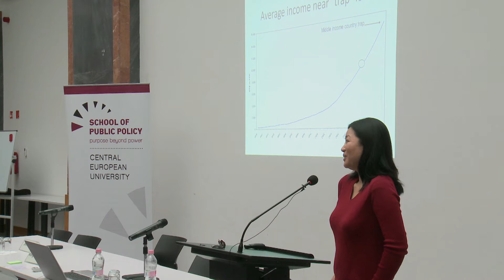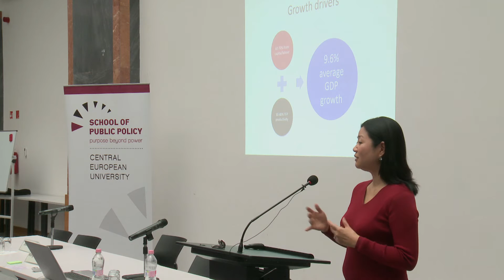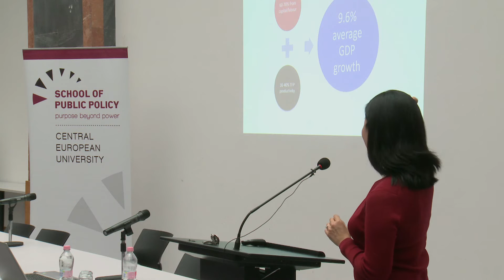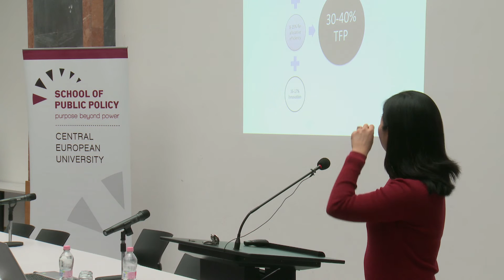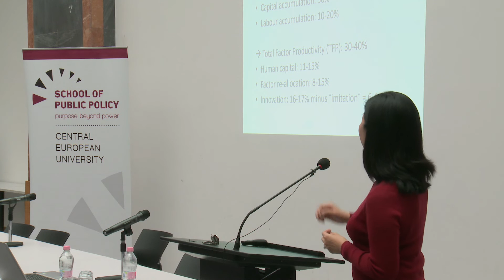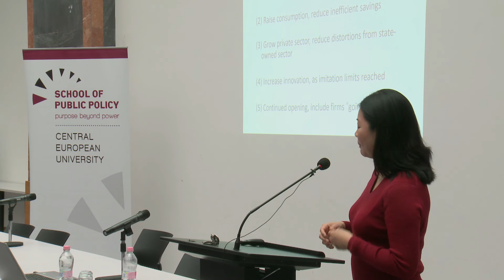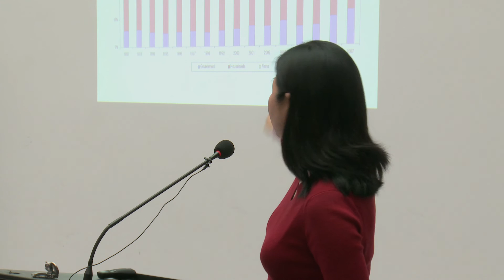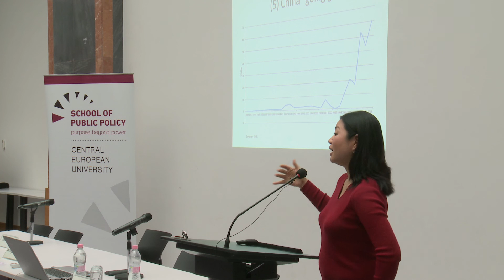Linda Yueh on China's Growth: The Making of an Economic Superpower?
China's economic growth has transformed the country from one of the poorest in the world to its second largest economy. Understanding the drivers of growth remains elusive as the country is affected by both its transition from central planning and the challenges of a developing country.

Linda Yueh is an economist, broadcaster, and author.

Linda spoke during the conference "China’s New Normal: Transitions At Home and Abroad" at the CEU School of Public Policy on March 21, 2016.